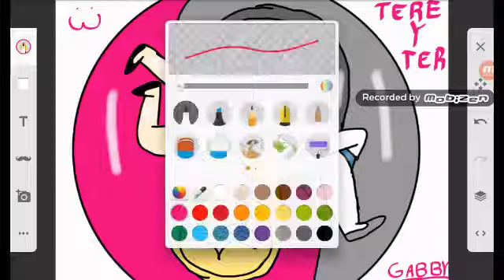Para el concurso de dibujo de Tere19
Espero q te guste